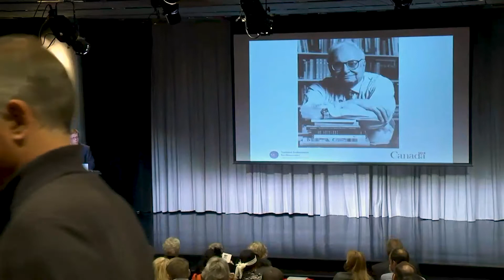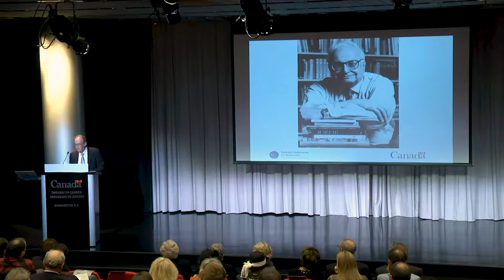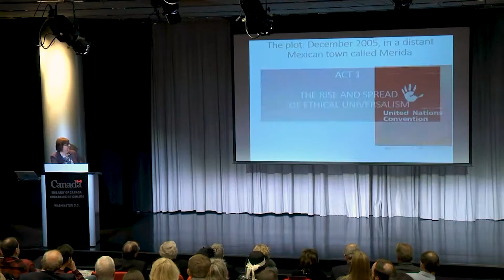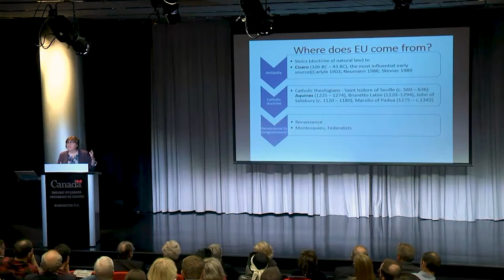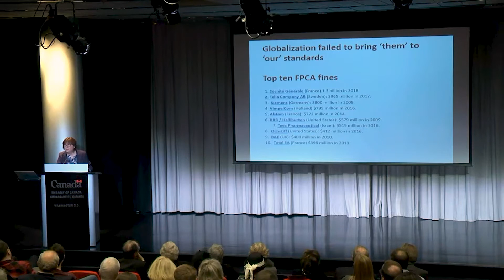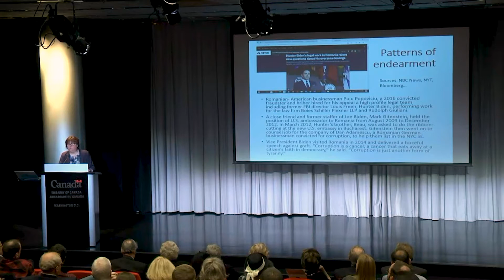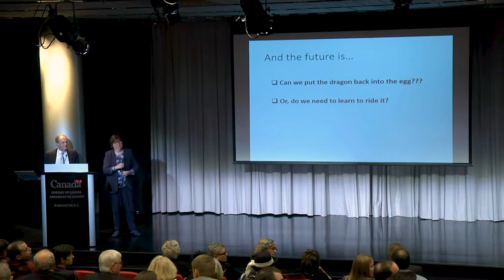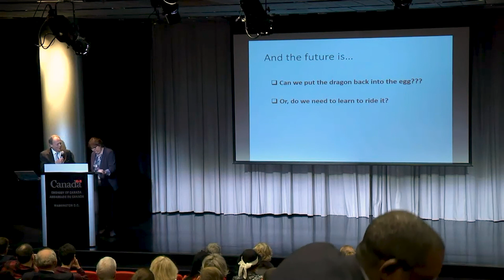The Rise and Fall of "Good Governance" Promotion | 16th Annual Seymour Martin Lipset Lecture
Alina Mungiu-Pippidi is a policy scientist who chairs the European Research Center for Anticorruption and State-Building (ERCAS) at the Hertie School of Governance in Berlin, where she holds the chair in Democracy Studies. A Romanian by birth, she created and chaired for many years the Romanian Academic Society, the country's leading think tank, and the Coalition for a Clean Romania, an anti-corruption alliance. She also served in 1996 as the first anticommunist news director of Romanian public broadcasting.

Her books include The Quest for Good Governance: How Societies Develop Control of Corruption (Cambridge University Press, 2015) and A Tale of Two Villages (CEU Press, 2010). The latter was screened as a documentary by the BBC. She has published articles in Nature, Foreign Policy, the Journal of Democracy, and several public policy journals and has frequently been cited in The Economist and other prominent media. She consults for the World Bank and various European institutions, and also serves as a member of the editorial board of the Journal of Democracy and the research council of the International Forum for Democratic Studies.